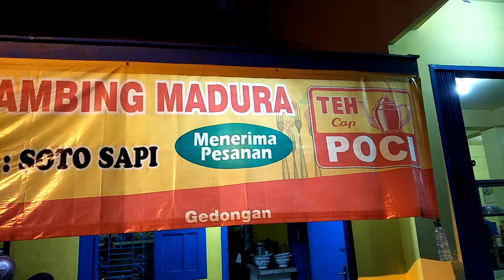Sate Ayam dan Sate Kambing Madura, Haji Adam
Sate Ayam dan Sate Kambing Madura, Haji Adam, Gedongan, Yogyakarta